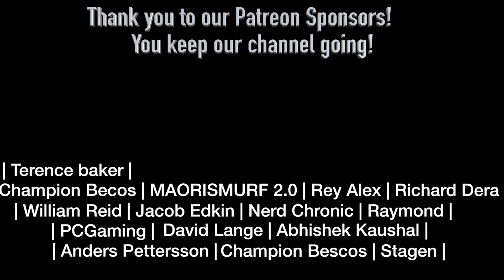Vikings 4x1 "The Good Treason" REACTION!!